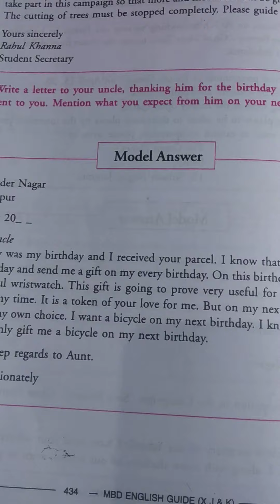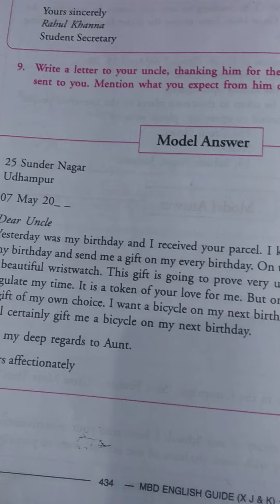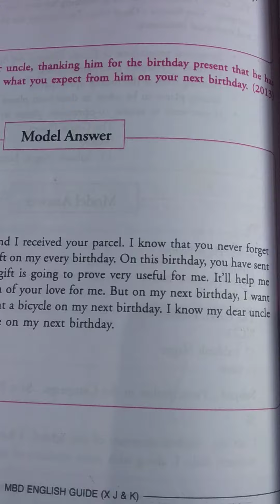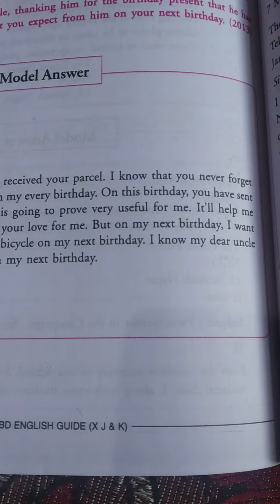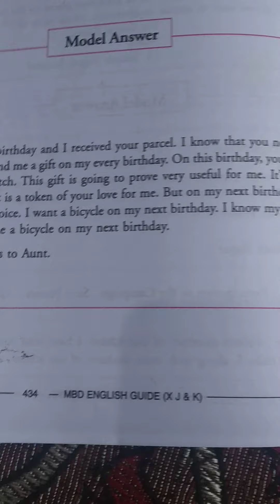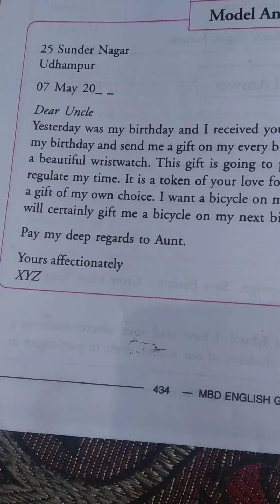letter for birthday gift